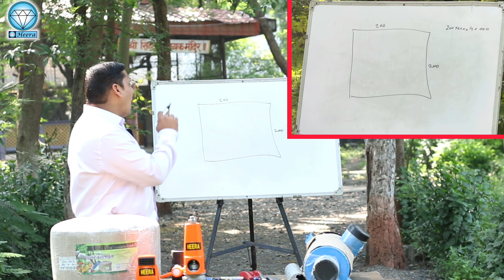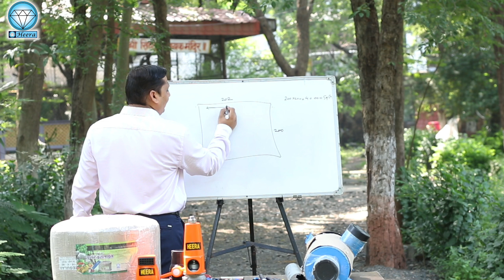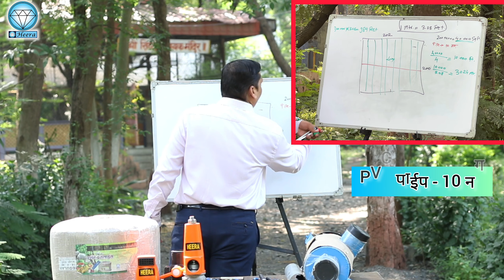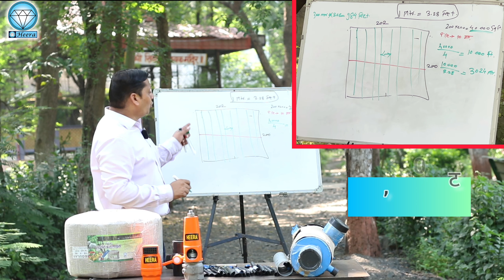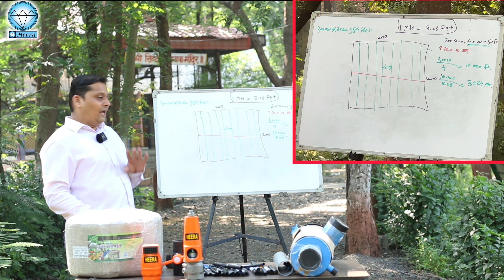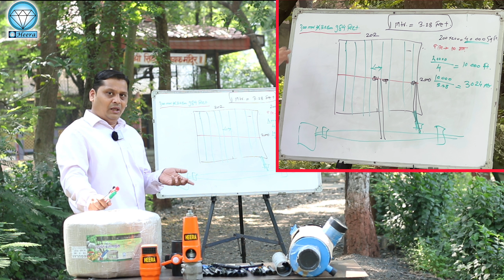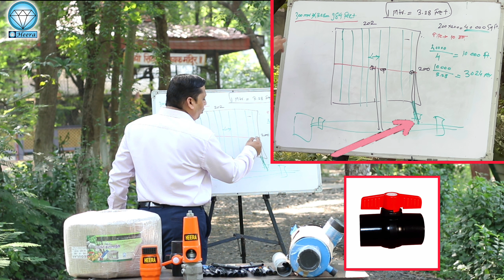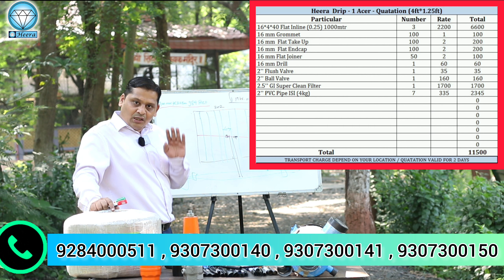ठिबक सिंचनाचा खर्च कसा काढावा ? | Drip irrigation system | Calculation | Installation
सदर वीडियो मध्ये सर्व शेतकरी बंधूचे सहर्ष हार्दिक स्वागत आहे. बरेचसे शेतकरी आता सुयोग्य सिंचनासाठी ठिबक सिंचन तंत्र वापरत आहेत.परंतु, प्रत्येक शेतकऱ्याचे क्षेत्र वेगवेगळे असते. त्यामुळे आपल्या शेताच्या क्षेत्रफळानुसार ठिबक सिंचनाचा खर्च किती लागेल ? आणि तो कसा काढावा हाच महत्त्वाचा प्रश्न अनेक शेतकरी बंधुंना पडत असतो. तर आपल्या ह्याच प्रश्नांचे उत्तर आम्ही प्रस्तुत वीडियो द्वारे देण्याचा प्रयत्न करीत आहोत. त्यामुळे जर आपणही शेतकरी असाल आणि इत्यादी सर्व प्रकारच्या कृषी हितकारी प्रश्नांचे समाधान कारक उत्तर जाणून घेण्यासाठी उत्सुक असाल तर सदरचा वीडियो संपूर्णतः आपल्यासाठी प्रस्तुत आहे. म्हणून कृपया हा वीडियो पूर्ण जरूर बघा.
जरा तुम्हालाही शेती, ड्रिप इरिगेशन, इरिगेशन फिल्टर इत्यादी विषयाशी संबंधित काही प्रश्न विचारायचे असतील तर कृपया कमेंट सैक्शन मध्ये जरूर विचारा. पुढील वीडियो मध्ये आम्ही त्या सर्व प्रश्नांची उत्तरे देण्याचा जरूर प्रयत्न करू.
तसेच आपल्यालाही जर उच्चतम दर्जाची ठिबक किंवा साहित्य खरेदी करावयाचे असेल तर कृपया भेट द्या आमच्या वेबसाईटला “ ” येथे किंवा कॉल करा आमच्या कॉल सेंटरला पुढील नंबर वर -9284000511 / 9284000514 / 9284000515 / 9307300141 / 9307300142 / 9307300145 / 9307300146 / 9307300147 / 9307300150.

How to calculate the cost of drip irrigation ?
In this video, all farmer brothers are hartley welcome. Most of the farmers are now using drip irrigation techniques for proper irrigation. But every farmer's area is different. So how much will the cost of drip irrigation be according to the area of your farm? And how to calculate ? it is an important question that many farmers are facing. So we are trying to answer these questions through this video. So, if you are also a farmer and are eager to know the satisfy answer to all kinds of beneficial agricultural questions, then this video is completely for you. So please watch this video till the end.
If you also want to ask some questions related to agriculture, drip irrigation, irrigation filters, etc., please do so in the comment section. In the next video, we will try our best and definitely answer to all those questions.
Also, if you want to buy top-quality drip or material, then please visit our website at " " or call our call center at the following numbers : 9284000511, 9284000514, 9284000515, 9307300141, 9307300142, 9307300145, 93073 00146, 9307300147, and 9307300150.

Timestamp  :
00.01 – 01.05   Introduction to the subject of the video.
01.05 – 02.45   How to measure area of the farm?
02.45 – 05.19   How to calculate the cost of PVC pipes required as per area of the farm?
05.19 – 08.35   How to calculate the cost of Drip Lateral?
08.35 – 11.11   Info about Filter and It’s size.
11.11 – 12.49   How to calculate the cost of accessories requires according to the area of the farm?
12.49 – 14.00   Calculation for Ball Valve and Flush Valve required?
14.00 – 14.50   End of the subject and appeal to the farmers.